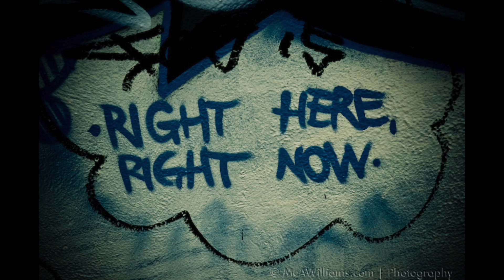Nina X Stern Stakes | Right Now [Stern Remix] audio | BL@CKBOX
Follow on twitter   stay updated @WE_R_BLACKBOX